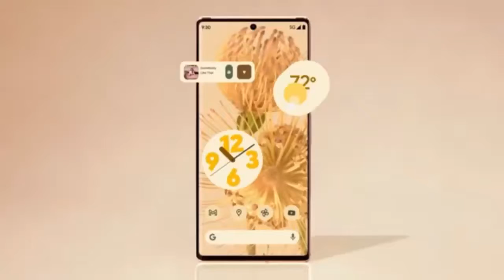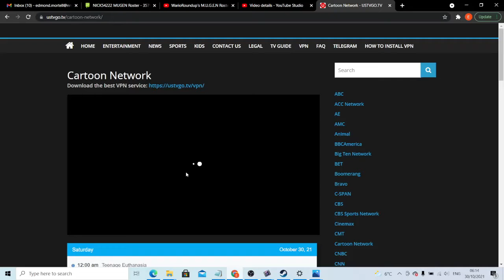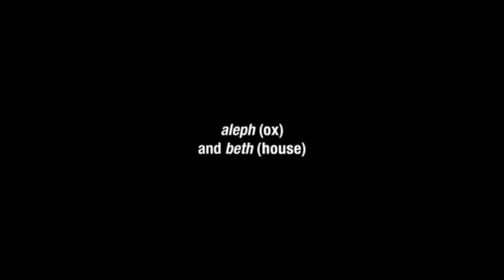adult swim promos and commercials october 29th 2021 (5)